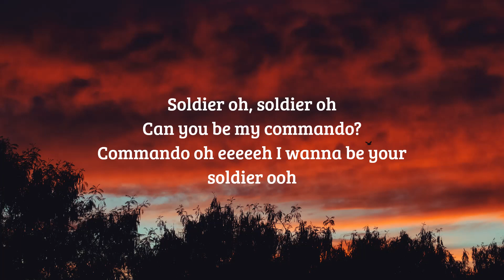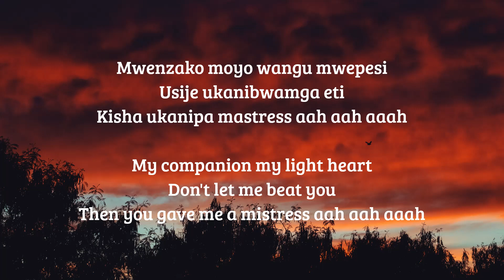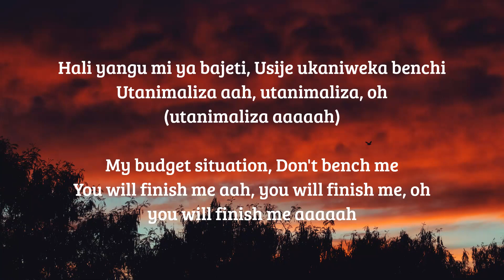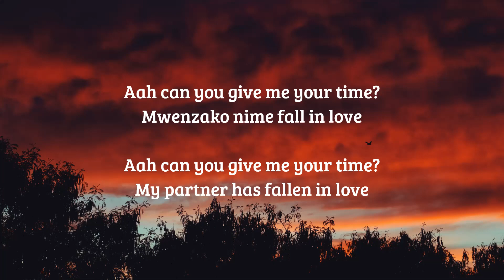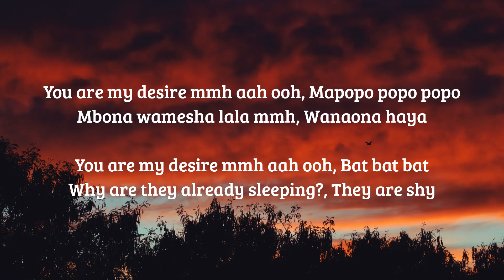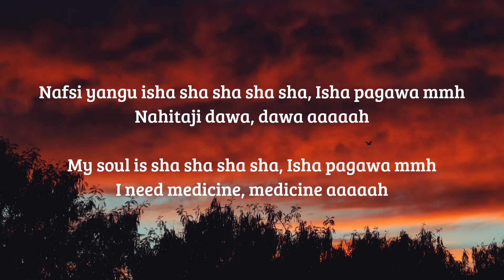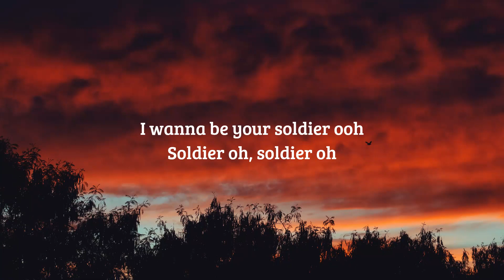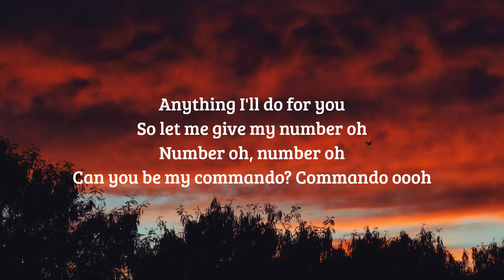Mavokali - 'Commando' (Ma po po po po shalala tiktok song) (Lyrics & English Translation)